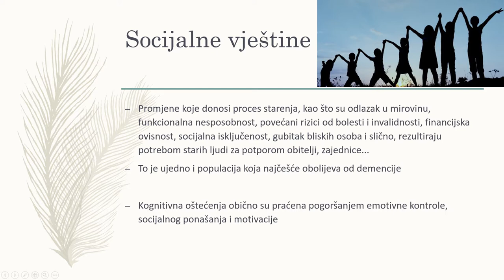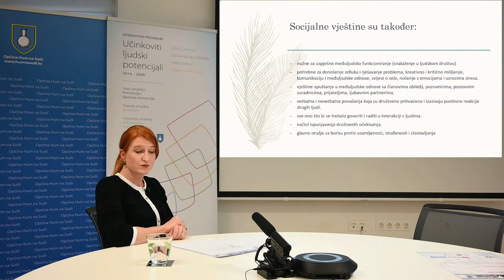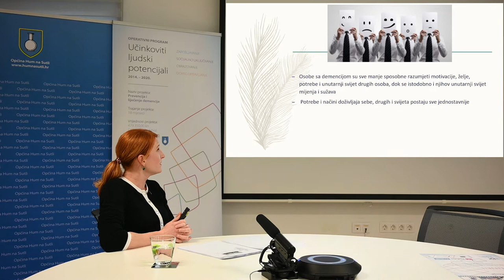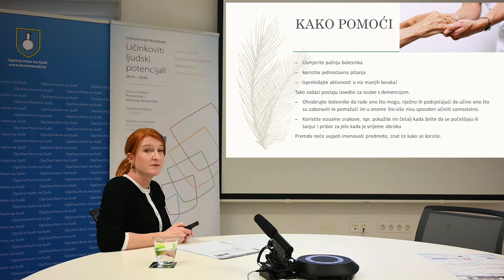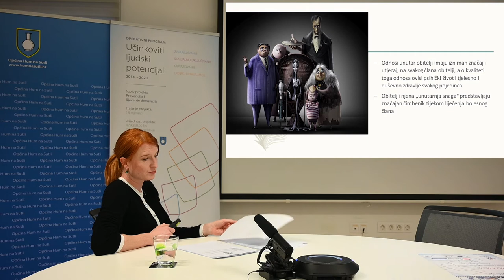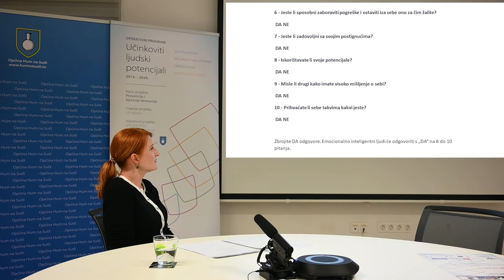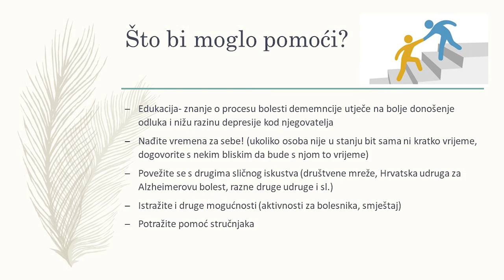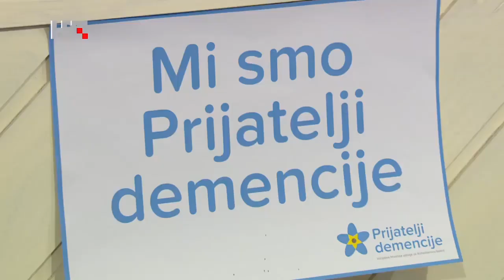Predavanje "ČOVJEK, DRUŠTVENO BIĆE" - Prevencija i liječenje demencije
4. online predavanje pod nazivom "Čovjek, društveno biće - demencija i socijalne sposobnosti" održala je Marjana Kunštek, prof. psihologije u sklopu projekta "Prevencija i liječenje demencije" 14. siječnja 2021. s početkom u 16 sati.

Video: GoodVibes Images, obrt za fotografske i video usluge, vl. Mario Antonić